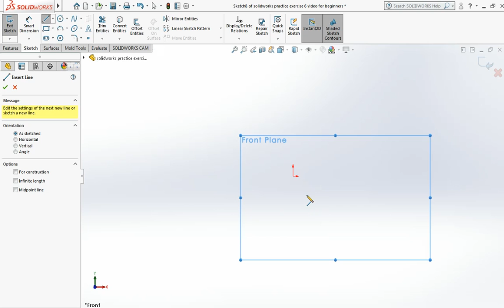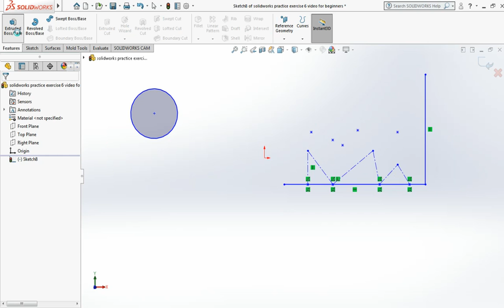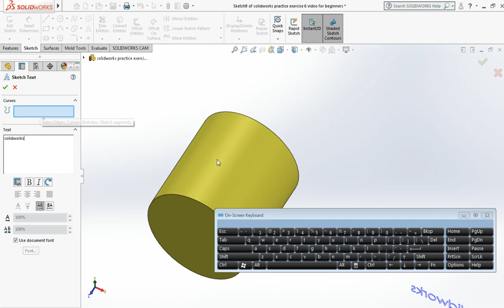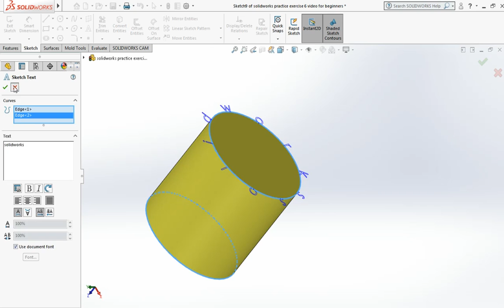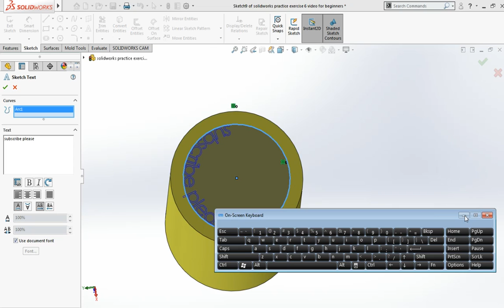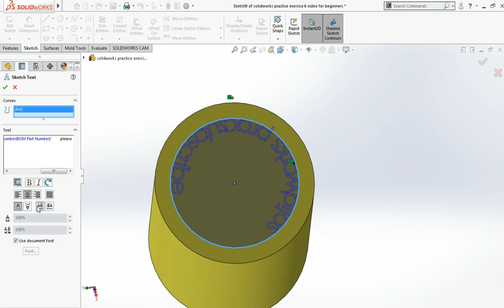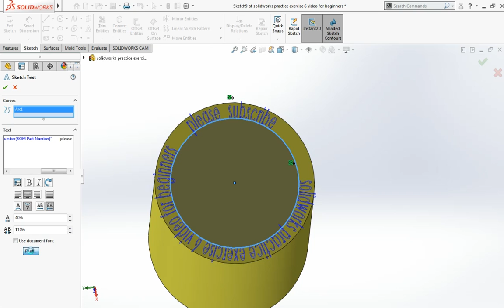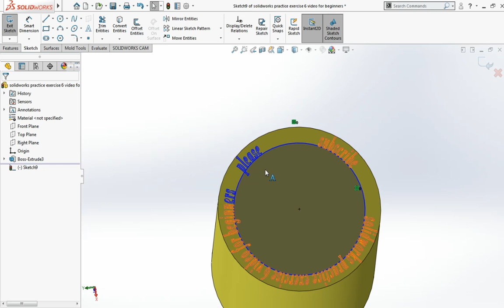Video 4 | CAD CAM SOLIDWORKS || SOLIDWORKS TUTORIAL FOR BEGINNERS || solidworks Cad Cam blog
Video 4 || CAD CAM SOLIDWORKS Blog